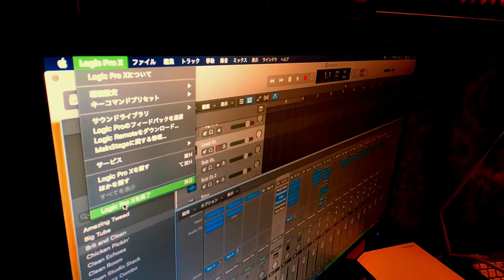【ギターを弾いてみた】World of Glory with JOE INOUE - TOTALFAT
【弾いてみた】World of Glory with JOE INOUE - TOTALFAT

Guitar:Gibson LesPaul Standard / Explore
Pedals:VEMRAM Jan Ray × VEMRAM Myriad FUZZ × BOSS MD-200 × BOSS DD200 × FUZZ FACTORY
AMP:ORANGE ROCKERVERB100 MKⅡ × UniversalAudio OX
O/I:Steinberg UR22mkⅡ × behringer XENYX Q802USB × LogicProX
Headphone:SHURE SRH440
CAMERA:Sony α6400
Video Editing:Macbook Pro × Wondershare Filmora9